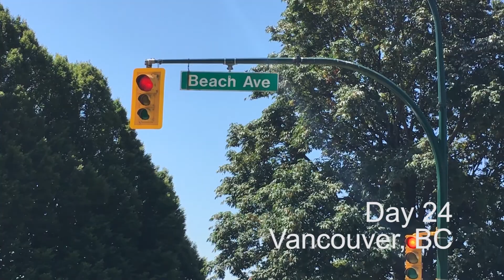여름 투어 블로그 - 파트 6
2016년 여름에 캐나다 연극 투어를 했습니다. 6주동안 캐스트 멤버들하고 많이 힘들기도 했지만 정말 재밌는 시간도 있었습니다. 여행 같은 블로그 만들어봐서 재밌게 보세요!

같이 나온 캐스트 멤버들의 이름: Rosie Callaghan, Louis Lacombe-Petrowski, Catherine Ouimet, Corey Tomicic.

트위터: @noheejin